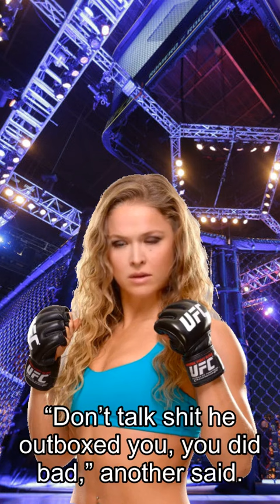Rousey about Fights, Woodley Launches Instagram Attack On Paul